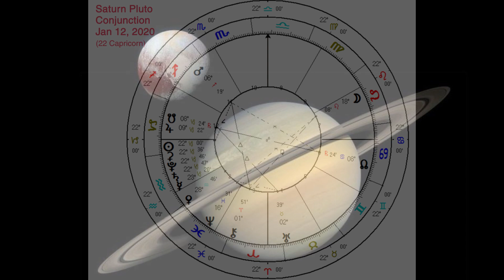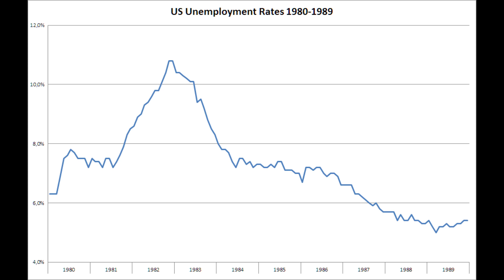Saturn Pluto Conjunction : January 2020 - A Rare & Major Cosmic Event!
Saturn Pluto Conjunction
: January 2020 - A Rare & Major Cosmic Event!

ON January 12, 2020 Saturn and Pluto, the two most serious and cold planets will station at 22° Capricorn, in a tight conjunction with the Sun, Mercury, and Ceres and this is a MAJOR cosmic event and will initiate a new cycle.